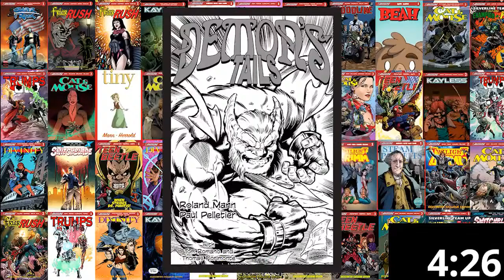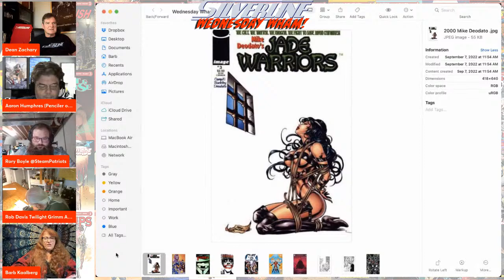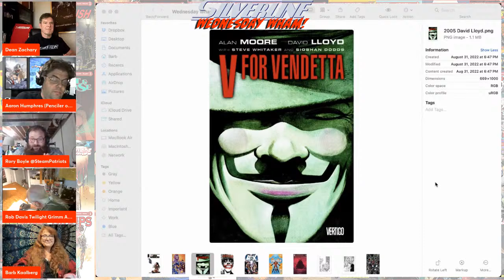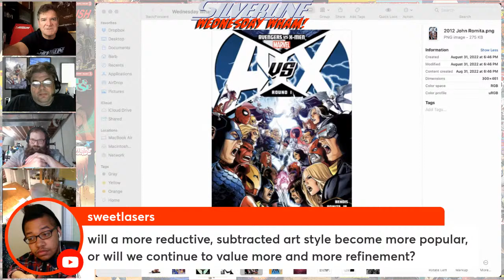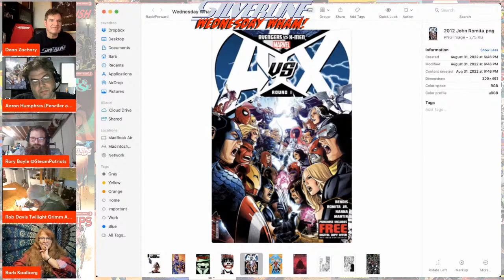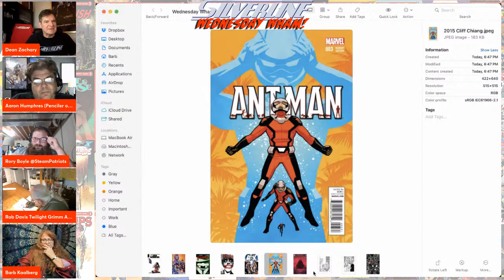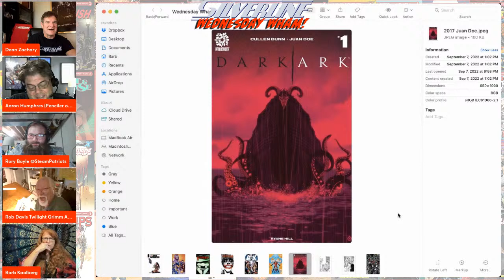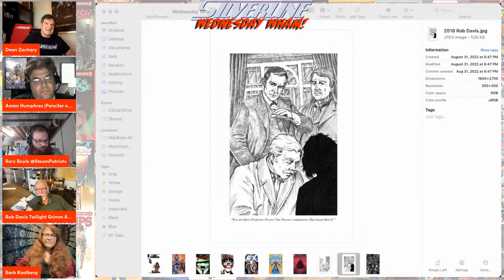What does the future hold for Comic Book Art?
"Comic Art Styles: Past, Present & Future!” Back by Popular Demand! Silverline Wednesday Pros continue their discussion of popular Comic Book Art Styles from the Bronze Age to the Modern Era and Beyond! What can Silverline Creators learn from the Art Style connection to a Title? Is there a Prevailing Comic Art Style today? What does the future hold for Comic Book Art? Find out this Wednesday!